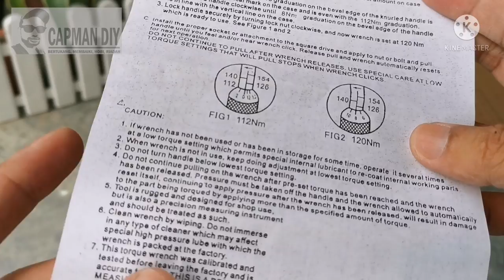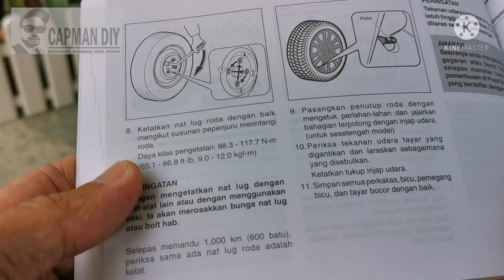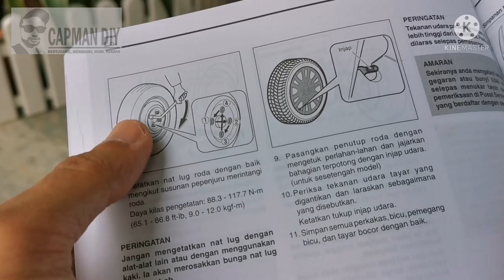UNBOXING Torque Wrench Murah | how to use torque wrench